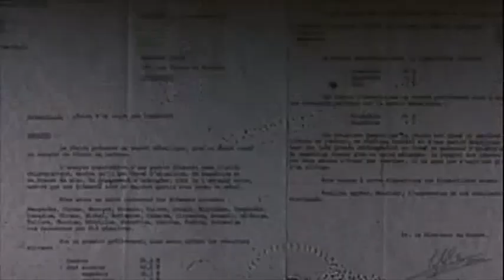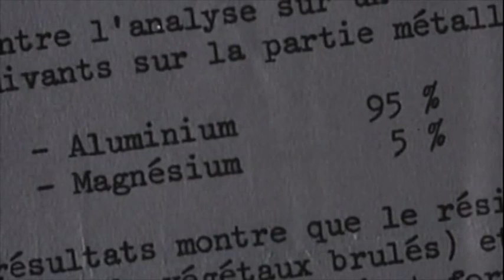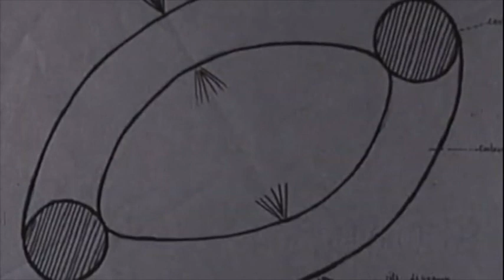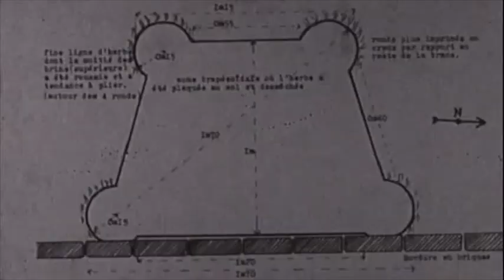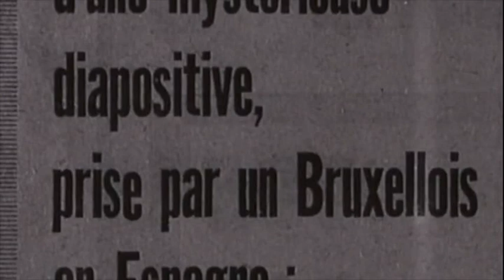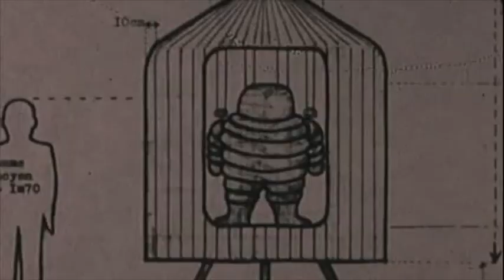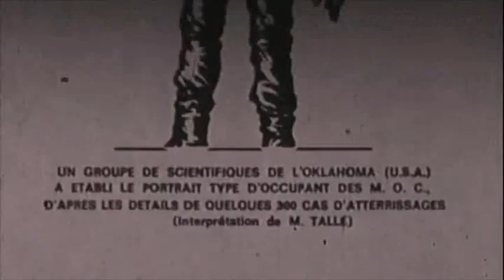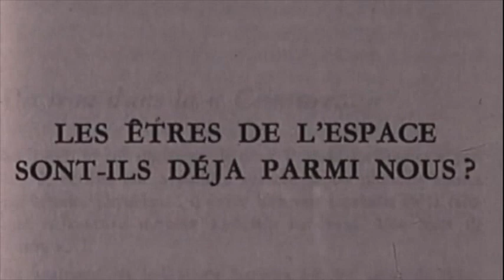« OVNI : Ce mystère venu d'ailleurs » (1973) -- Partie 2/2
Reportage consacré aux OVNI (les "soucoupes volantes", comme on disait alors...) et aux extraterrestres, et tout particulièrement à leurs manifestations dans le Nord de la France (ainsi qu'en Belgique).

Ce reportage a été diffusé en 1973 sur FR3 (actuelle France 3) en deux fois : cette deuxième partie l'a été le dimanche 4 novembre 1973.